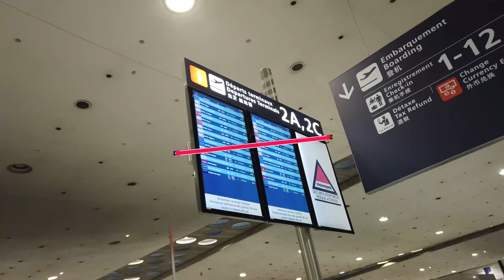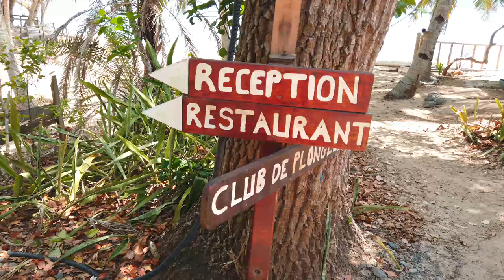Vlog Mayotte :, L'ilot, sable blanc, Les makis, plage N'gouja, une merveille de l'océan Indien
Découvrez notre séjour à Mayotte